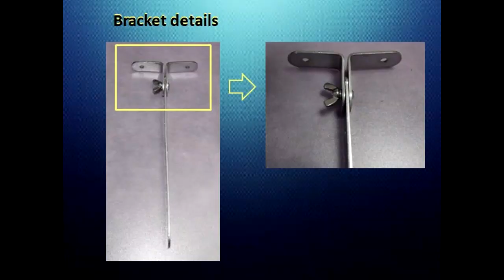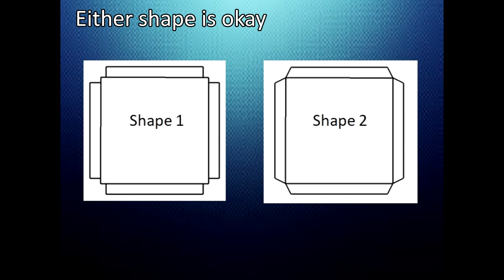How to turn trash can into a DIY softbox (studio lights)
Here's how I made My trash can into softbox(home studio light) for less than 1000 yen ($10). I used trash can which I bought only for 100 yen ($1). The mounting brackets cost 200 yen ($2). Socket and bulb 200 yen ($2). Switch cost 300 yen ($3)(optional). For the wiring, I used an old extension cord. For the diffuser, I used a clear file and an ordinary supermarket plastic bag. It can mount on a tripod or hold by bare hands.
 It’s very durable.